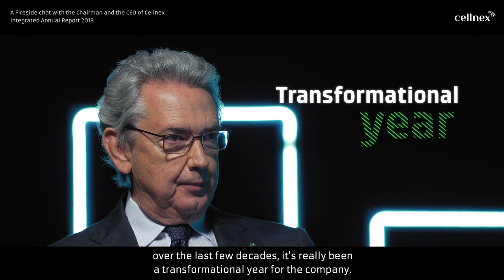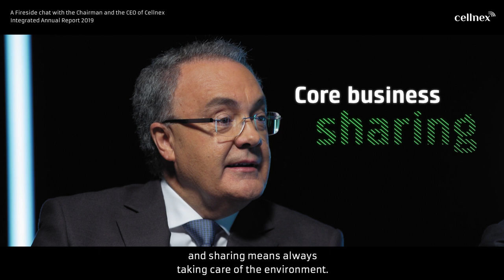Interview with the Chairman and the CEO of Cellnex - Integrated Annual Report 2019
Within the framework of the Integrated Annual Report 2019, journalist Sarah Morris interviews the Chairman –Franco Bernabè- and the CEO of Cellnex –Tobias Martinez- to evaluate the financial year as well as the challenges and opportunities for 2020.